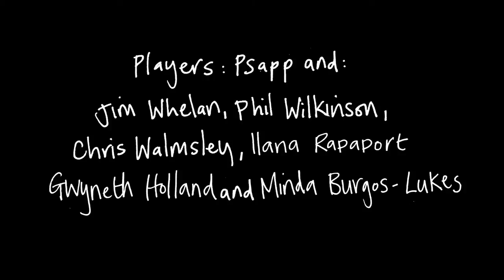Psapp - 'Your Hot Knife' live in session. From the album 'What Makes Us Glow'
The other day we clambered onto a roof equipped with only some enthusiastic people, some dustbins and a really reliable Casio SK8 and we played this song. Sometimes you just need some pop juice and this is it. This is about our previous incarnations as wild red eyed creatures, foaming at the mouth and clawing the walls. We've all been there. All the best walls have claw marks. This track is from our new album "What Makes us Glow" out on Nov 11th.

Love from Psapp

'What Makes Us Glow' is now available for pre-order from iTunes
(you'll also receive an instant download of the track 'Seven' upon pre-ordering)

This film was lovingly brought to life and nurtured to fruition by:

Illustrations: Galia Durant
Animation: Sophie Eagle
Camera Operator: Pedro Faria
Edited by João de Brito Vidigal & Alessia Chiappino
Directed by Alessia Chiappino
Produced by The state51 Conspiracy